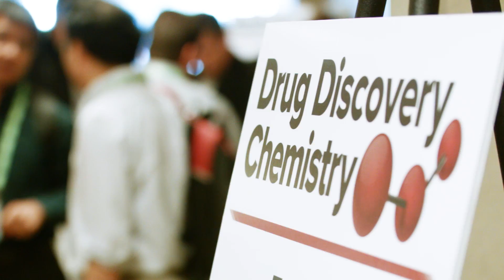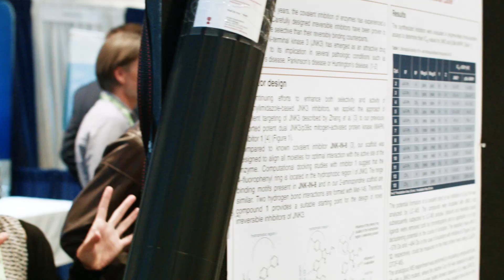Drug Discovery Chemistry 2017 Highlights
Attendees at Drug Discovery Chemistry 2017 share what makes this conference unique and a must-attend event.